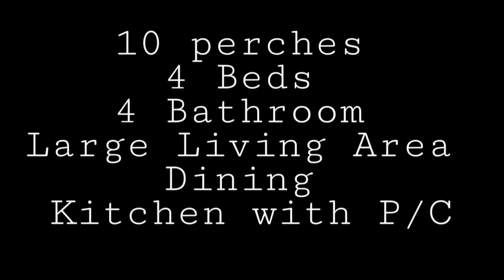Three Story House For Sale In Malabe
10.7 perches
4 Beds
4 Bathroom
kitchen with pantry
living Area
tv lobby
rooftop
roofterace
garden
garage

57.5 million

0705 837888